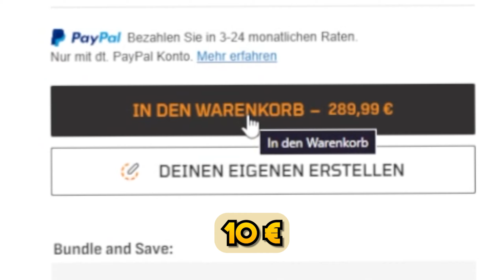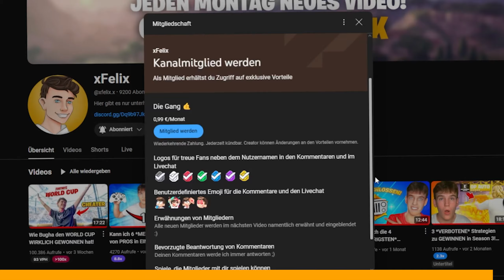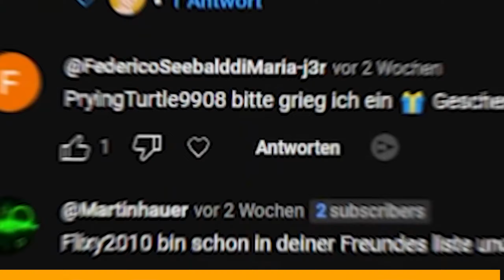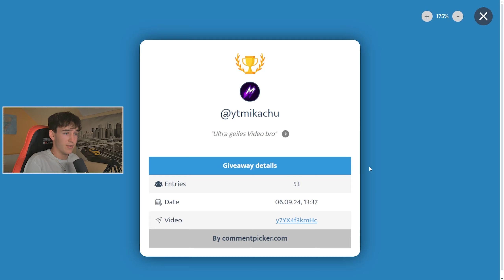Der TEUERSTE Controller!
Für dieses Video habe ich mir den teuersten Controller für Fortnite gekauft und werde ihn in drei Tagen in Fortnite Creative, Ranked und in einem Cup testen.

🔥Trage meinen Creator Code "xfelixyt" im Item Shop ein! ᵂᴱᴿᴮᵁᴺᴳ

✔️ Dieses Video ist Kinderfreundlich / Familienfreundlich!
📺 | WEITERE VIDEOS/STREAMS:
📕 Kapitel
0:00 Intro
0:14 Tag 1
4:41 Tag 2
7:55 Tag 3
13:29 Fazit + Giveaway

► 2024 by xFelix